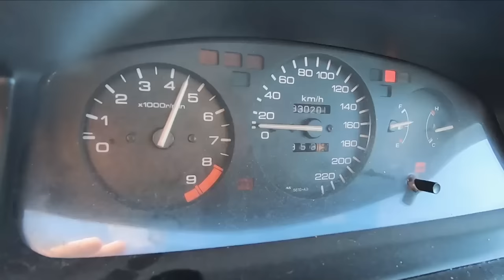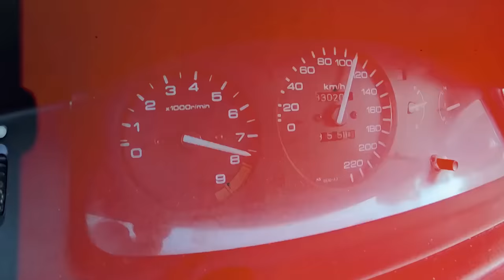O B16 sempre foi DURO e este faz 10.000 RPM - TEASER